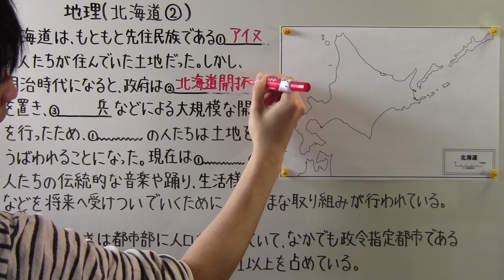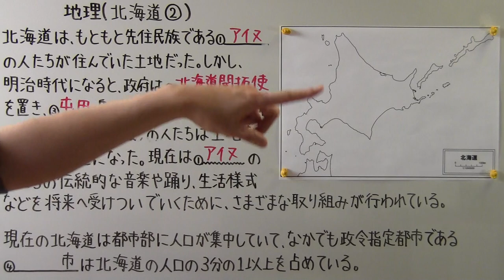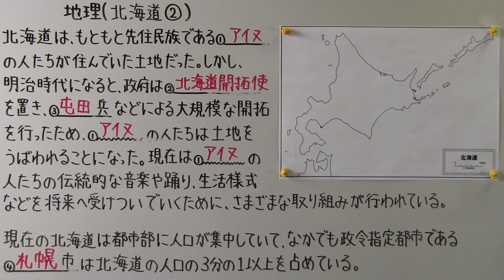【社会】 地理－７６ 北海道②